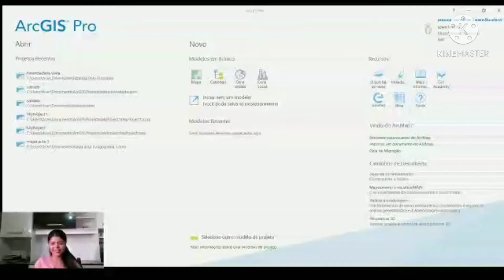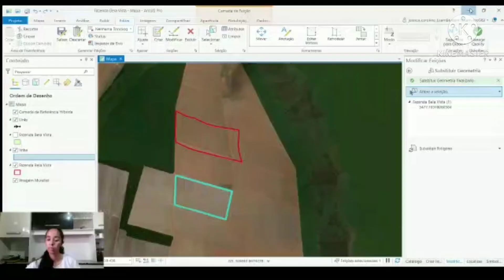Ferramentas de edição avançadas do ArcGIS Pro- Alinhamento e Remodelar.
Essas ferramentas podem ser manuseadas com o objetivo de modificar tamanhos, formas, geometria, local das feições, entre muitas outras funções disponíveis e com as instruções corretas é possível que todos as utilizem.

Abaixo também disponibilizamos uma apostila com tudo o que mostramos no vídeo, para auxiliar ainda mais vocês nesse aprendizado: 👇👇👇